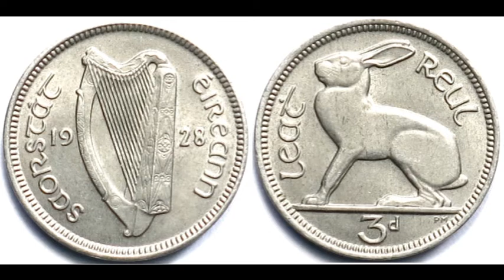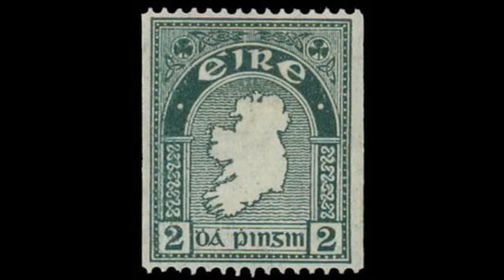National Anthem of Ireland by Shrayan Bose